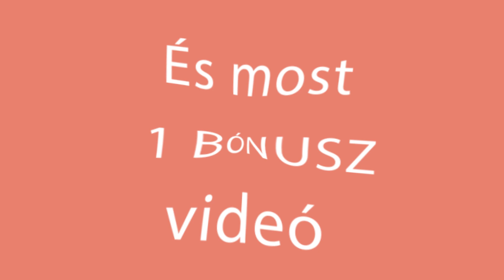Tészta, tojás és tej nélküli sütemény – grízzel. Egyszerűen csodás!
hozzávalók:
gríz - 300 g
cukor - 100 g
multivitaminos üdítő - 1 l
tejszín - 300 ml
tejszín ízű habpor - 100 g
lokum  - 100 g
Tepsi mérete 25 cm x 25 cm
HIDEGBE 30 percet
Hűtőben 3 órát